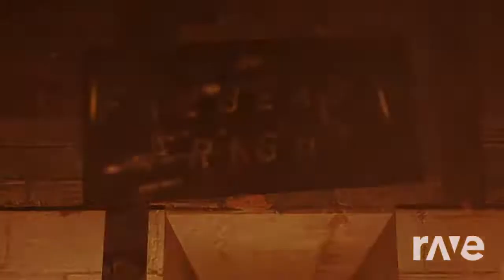Bringing Another home Nights By Jt Music - Fnaf Song & Bringing Us Home | RaveDj